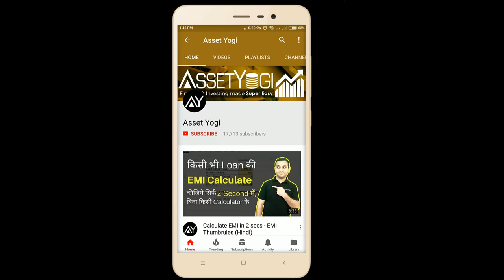NAV (Net Asset Value) - Mutual Funds & ULIPs (Hindi)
NAV or Net Asset Value in Mutual Funds and ULIPs is explained in hindi. Sign-up to our new app for discounts and early access: ✔

We will understand its calculation and how you can calculate your returns in a mutual funds investment.

म्यूचुअल फंड और यूएलआईपी में एनएवी या नेट एसेट वैल्यू को इस वीडियो में हिंदी में समझाया गया है। म्यूचुअल फंड एनएवी शेयर प्राइज की तरह होता है। हम इसकी कैलकुलेशन समझेंगे और जानेंगे की आप एक म्यूचुअल फंड इन्वेस्टमेंट में अपने रिटर्न कैसे कैलकुलेट कर सकते हैं।

In this video, we have explained:
What is net asset value?
What is the concept of NAV?
What is the definition of net asset value?
What is NAV in mutual funds and ULIPs?
What is the formula of net asset value?
How to calculate net asset value?
How to calculate returns in a mutual funds investment?
What is NAV calculation formula?
How to calculate the net value of your mutual fund or ULIPs assets?
How to calculate the returns for investment in the mutual fund or ULIPs?

Hope you liked this video in Hindi on “Net Asset Value (NAV)”